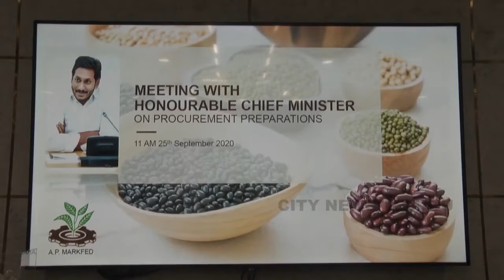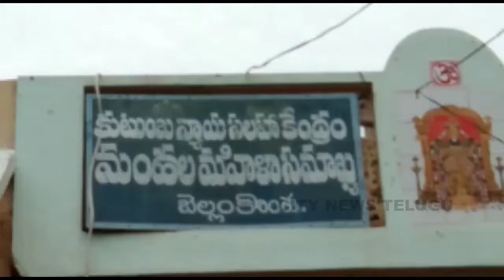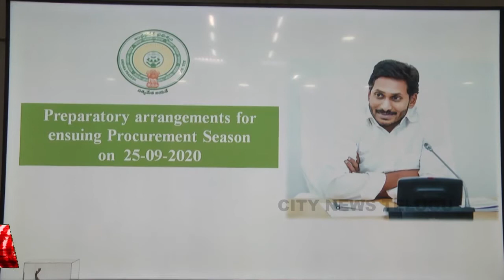CITY NEWS TELUGU 25..09.2020